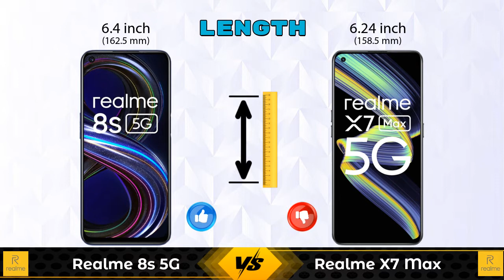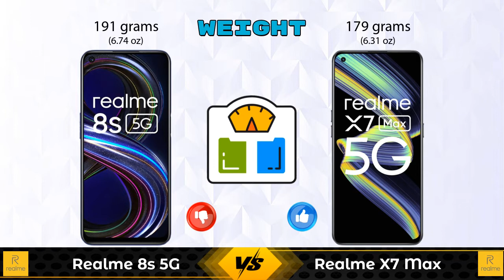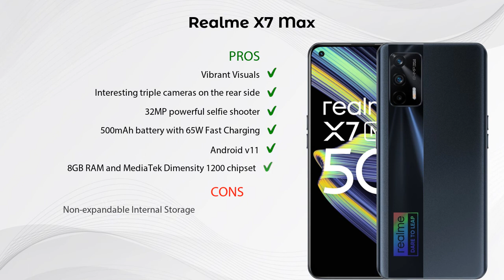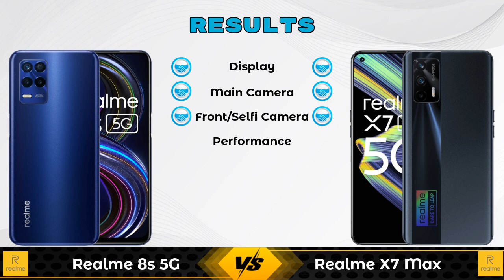Realme 8s 5G Vs Realme X7 Max - Full Comparison [Full Specifications]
In this Video we are Comparing Realme 8s 5G Vs Realme X7 Max with [Full Specifications].

Variant Details:
6 GB / 128 GB - 17999
8 GB / 128 GB - 19999 (Flipkart)
8 GB / 128 GB - 21686 (Amazon)

Variant Details:
8 GB / 128 GB - 24999
12GB/128GB - 27999 (Flipkart)

Realme 8s 5G Vs Realme X7 Max full specifications
Realme X7 Max Vs Realme 8s 5G full specifications
Realme 8s 5G Vs Realme X7 Max comparison
Realme X7 Max Vs Realme 8s 5G comparison